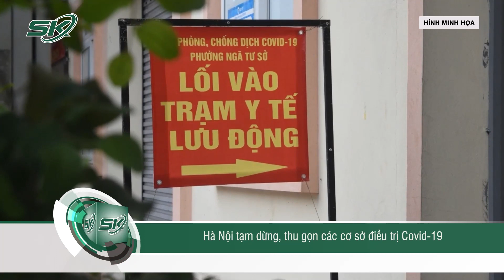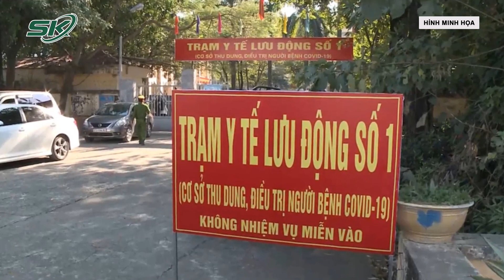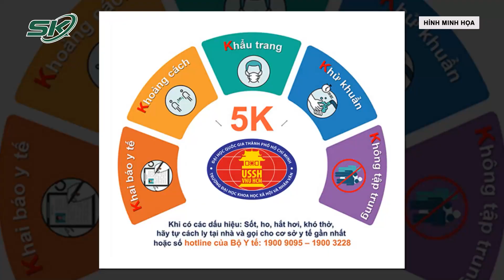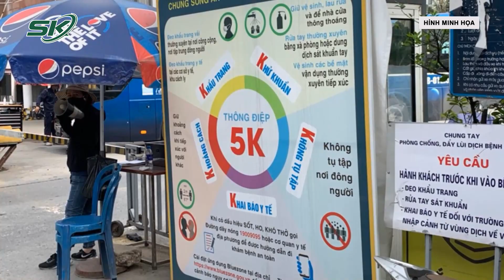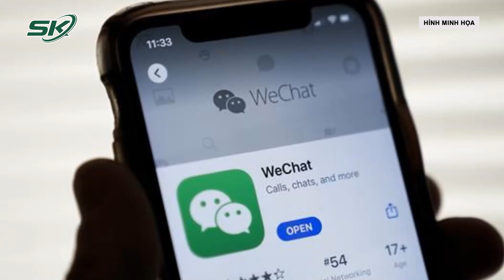Trưa 25/4: Covid Hà Nội Và TP. HCM Giảm, Bộ Y Tế Đưa Ra 2 Kịch Bản Không Để Bùng Dịch 30/4 | SKĐS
SKĐS | Theo đánh giá của Bộ Y tế, dịch Covid-19 ở nước ta giảm mạnh cả 4 tiêu chí trong 30 ngày qua nhất là ở 2 thành phố lớn Hà Nội và TP. Hồ Chí Minh. Tuy nhiên theo dự báo, thời gian tới dịch bệnh vẫn còn diễn biến khó lường trên thế giới, không loại trừ xuất hiện các biến chủng mới lây lan nhanh hơn, nguy hiểm hơn. Bộ Y tế cũng đã đưa ra 2 kịch bản không để bùng dịch vào kỳ nghỉ lễ 30/4, 1/5 sắp tới.

Mời quý vị và các bạn xem thêm: Ngày Thứ 58: Kharkiv Bị Pháo Kích Dữ Dội, Ảnh Vệ Tinh Tiết Lộ “Hố Chôn Tập Thể” Ở Mariupol